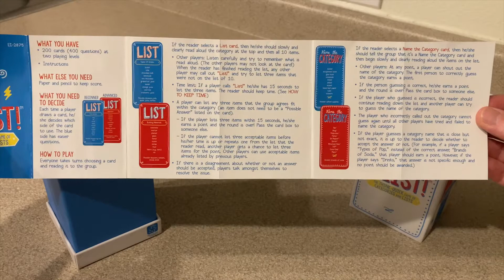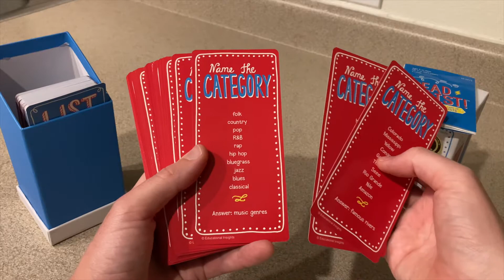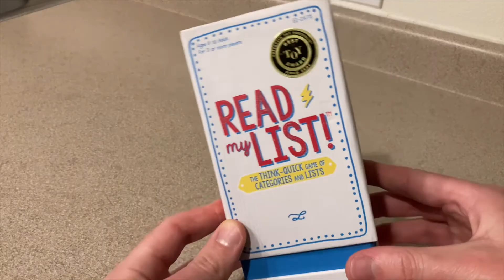"Read My List" Categories & Conversation Game [Unboxing]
What do onions, gold, and boxing have in common? They’re all types of rings! Listen to a list, remember what you heard, then think quick! Win points for naming things missing from the list, identifying their category, or being the last player standing in a Lightning Round. Everyone can join the fun with two game play levels: easy and hard.

- Exercise memory and recall skills.

- Encourages quick thinking.

- Promotes good sportsmanship and social skills.

Think quick and respond rapidly! Score 5 points first and you win!
3 ways to score:
a. List Cards: Listen to a list, then race to name 3 more things that fit in the category
b. Category Cards: Listen to a list and be the first to guess the category
c. Lightning Round: Take turns naming things that fall into a specified category— when your opponent gets stumped, you win
Watch out: Guess incorrectly or name an item already on the card and you're de-listed!